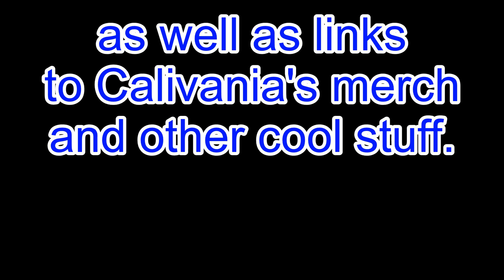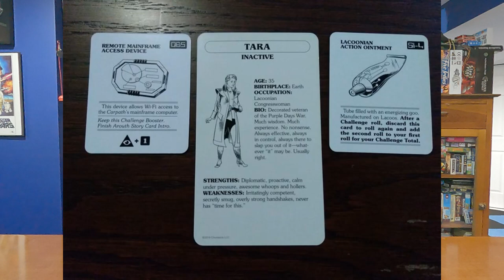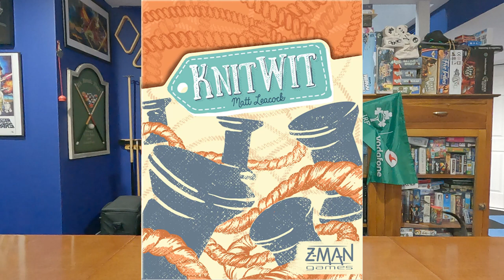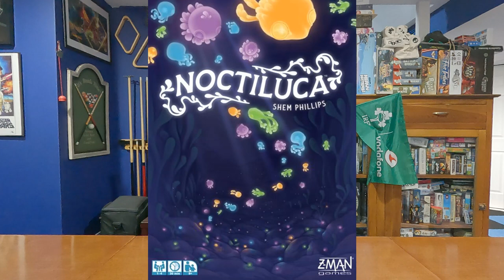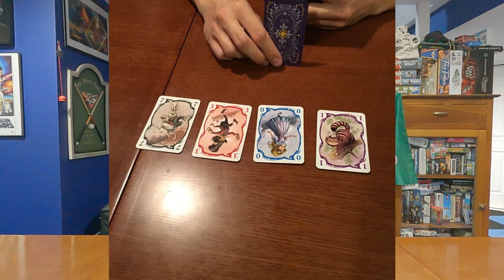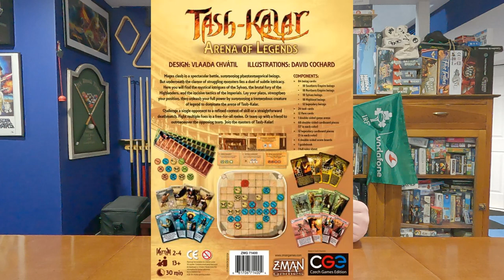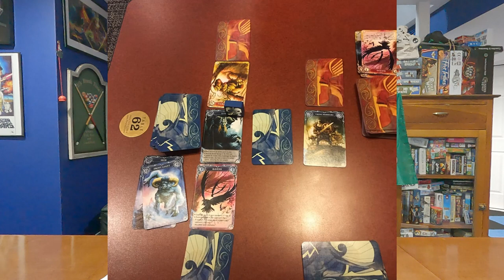Top 10 Z MAN Games